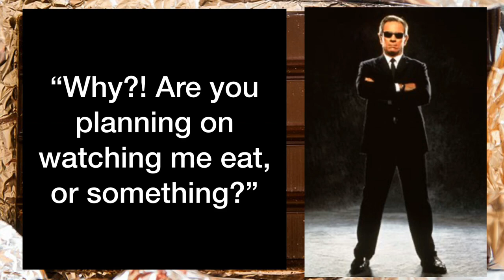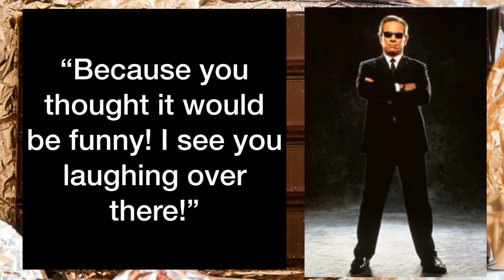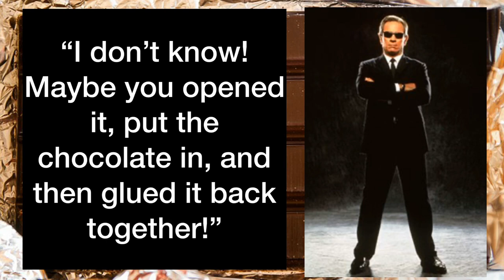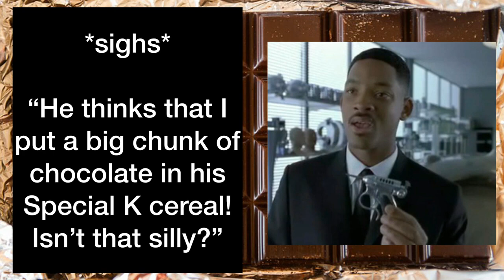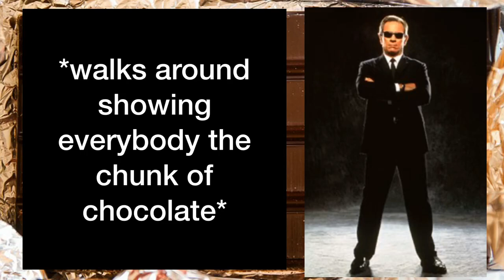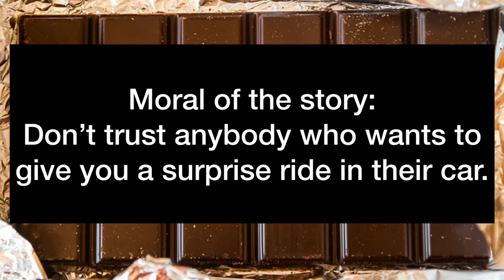The Chocolate in the Cereal A Men in Black Fan Fiction 🍫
Agent K finds an unpleasant surprise in his cereal, and blames Agent J for it.  Like our Channel?